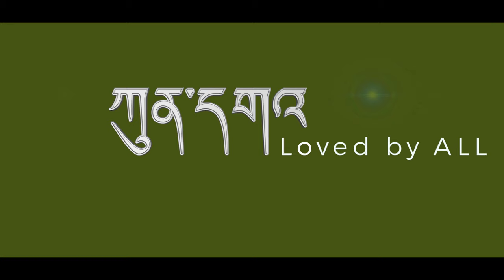KuenGa - Loved By ALL / teaser / Bhutanese Movie / Horror/ Comedy .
Kuen Ga- Loved By ALL is a Horror Comedy film that will draw viewers in with its creative narrative and comic elements starring Ugen Penjor in his come back role opposite versatile  Tandin Bidha.

Directed by Karma Jerry .
the movie is slated for release on Sunday 18th February at
Thimphu - City Cinema 2.